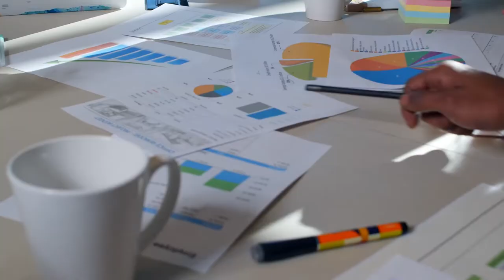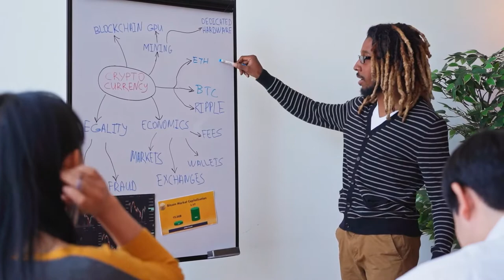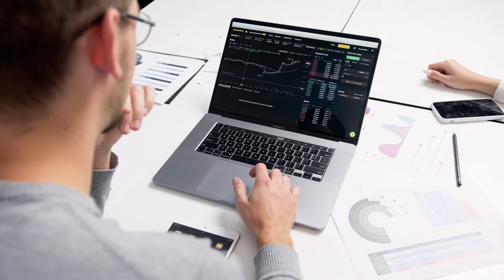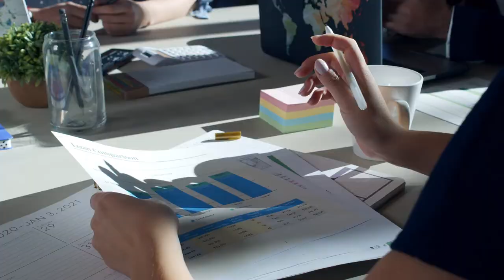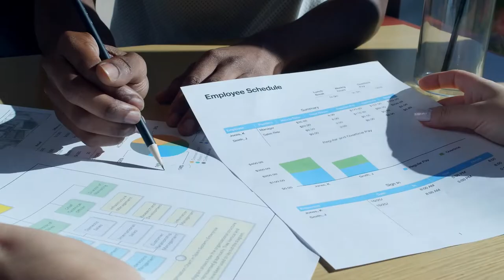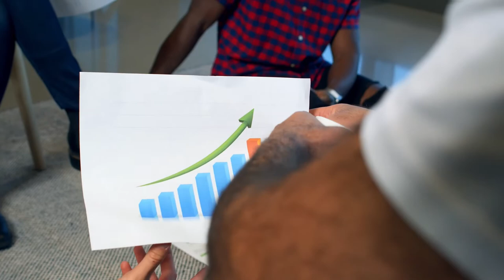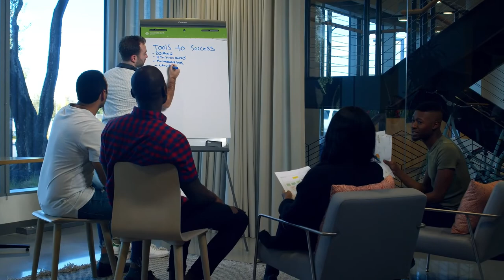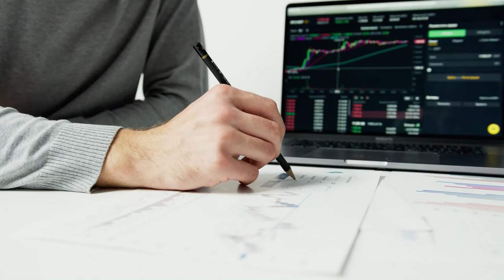How Successful People Think | Motivational Speech by Denis Waitley | Motivational Compilation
you know I view life as a very real game in which there are no timeouts no substitutions and the clock is always running I used to think it was a scrimmage or a drill that I'd get to instant replay my life and I found out that every day is the super bowl every day is the Olympics every day is the world series every day is the grand final life is a real game and the winners in life oh they're like you they never whine they come in fourth exhausted but exhilarated because they came in fifth last time winners treat animals like people and people like brothers and sisters losers criticize everyone and bring them down to their miserable level because misery loves company a loser is a person in this abundant country that would like to look like earn like and take time off like somebody else but doesn't work to try to become that just wishes about it a spectator in life wouldn't be here tonight

1) This video has no negative impact on the original works
2) This video is for motivational and inspirational purposes.
3) It is not transformative in nature.

Motivational Tales does not own the rights to these images, videos, and audio files.